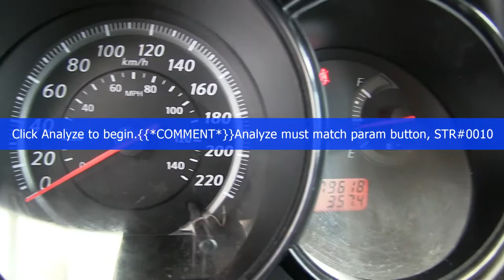Nissan / Tiida / 2016 - K212359